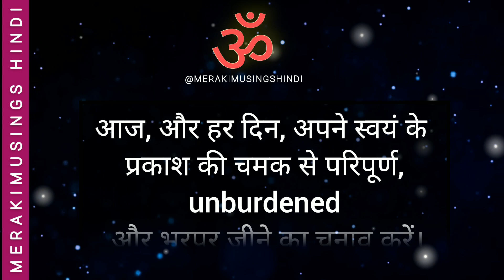ब्रह्मांड का यह संदेश सिर्फ आपके लिए हैं